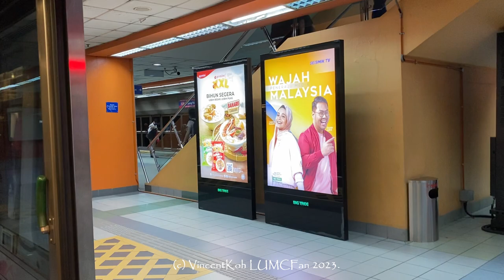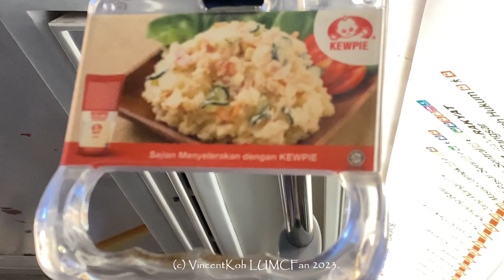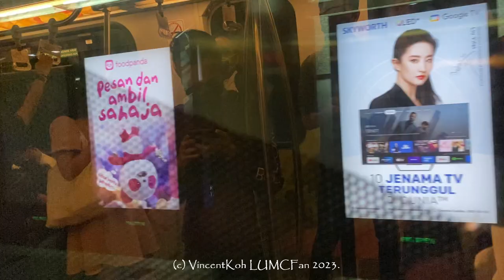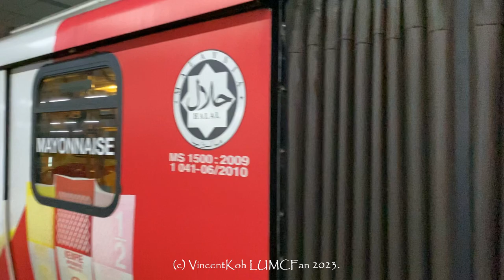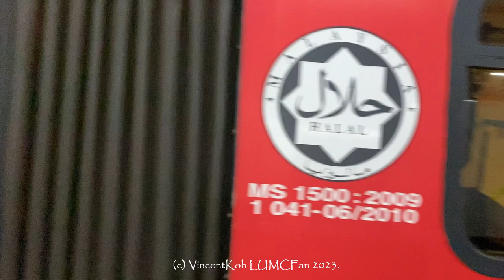BURNT Train on LRT Kelana Jaya Line FIXED after one year!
26 May 2023, 6.26pm to 6.37pm, 7.36pm to 7.41pm. 4-coach Bombardier Innovia ART 200 Set 39 was burnt on 10 May 2022 just after it left Taman Jaya towards Putra Heights. This was due to brake caliper hydraulic leakage. All faulty components are now presumably replaced, especially the tachometer!

Also, while it was a bit sad that it went to sleep already around 7.30pm, am happy to see her performed so well! Proud. Meanwhile, set 44 pulls in with a brief halt due to signal clearance for 39 to clear the area.

Journey was from Ampang Park to Pasar Seni.

Some characteristics:
-The train screeches SISISISISISISI a lot still lel
-New RedONE announcement for KL Sentral (omitted in this video, but featured in my YouTube Shorts for now)
-Somehow at Carriage 239 the outer lamps were lit instead of the inner hmm...is it a coincidence of just faulty lamps or intentional?
-Fuzzy Chime

Sets featured:
51, 55, 65

Sri Petaling Line:
CSR Zhuzhou LRV "AMY": 425

Redistribution without authorisation is strictly a crime and DISRESPECTFUL to original content creators. Be wise.